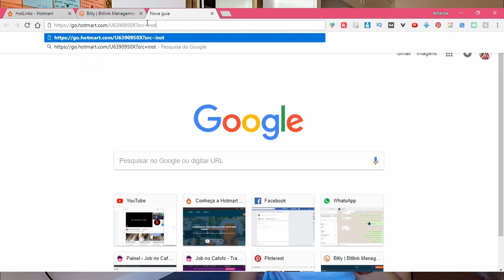3 Estratégias Poderosas Para Divulgar e Vender Produtos Sem Gastar Com Anúncios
▶️ Você já pensou em divulgar e vender produtos sem gastar com anúncios?

Nesse vídeo eu te revelo quais são as 3 estratégias poderosas para divulgar e vender produtos sem gastar com anúncios. (qualquer produto)

 As estratégias são simples e muito eficazes, você irá aprender nesse vídeo a divulgar e vender produtos da hotmart sem gastar dinheiro com anúncios.

Deixe o seu like no vídeo "3 Estratégias Poderosas Para Divulgar e Vender Produtos Sem Gastar Com Anúncios"  e compartilhe com amigos para aprenderem a divulgar da maneira correta!

RECOMENDO:
📌Como eu aprendi a trabalhar em casa pela internet:

EQUIPAMENTOS USADOS:
📷 Câmera: GoPro Hero5

📱 Microfone: app "gravador" que já vem no Iphone

💻 Editor de vídeo: Wondershare Filmora

 📱 Editor da miniatura: App Pics Art